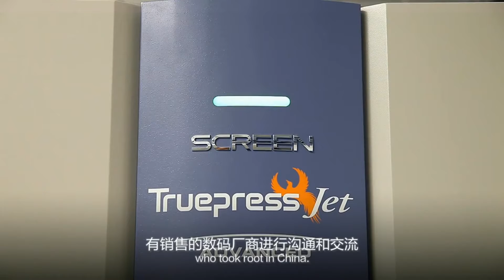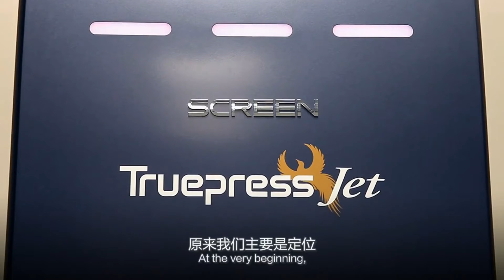CNPIEC DIGITAL PRINTING (CNA) | SCREEN TruePress Jet 520HD | Customer Testimonials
Following a recent evaluation of various cutting-edge digital systems, CNPIEC decided to install Screen’s Truepress Jet520HD. No other model comes close to matching its exceptional print quality. They were also impressed by the technical support provided and have complete confidence that Screen is an ideal partner for their planned expansion into on-demand publishing.